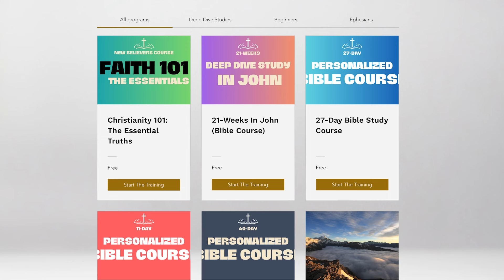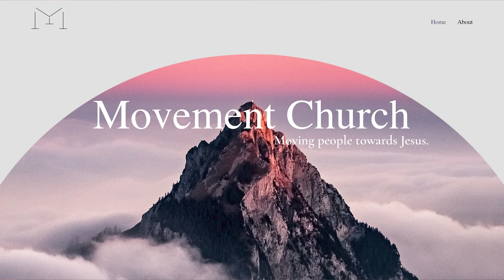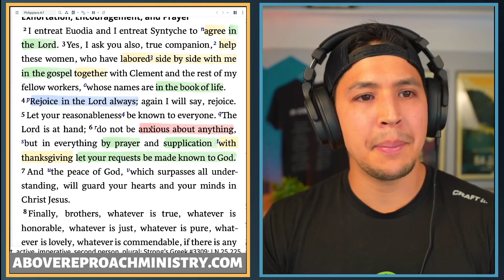You Will NOT Have More Joy Until You Understand THIS (How to Rejoice In The Lord) | Jason Camacho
Above Reproach Ministry: The Truth About Having More Joy According To Scripture (How to Rejoice In The Lord). How do we have more joy in Christ? What does it mean to rejoice in the Lord? According, to Philippians 4, this is the truth about joy in scripture. This bible study teaching will help you have more joy.
Above Reproach Ministry exists to move people towards Jesus by teaching people how to read the Bible, so they can live and teach the Bible themselves. This online ministry was started by Jason Camacho in 2020 with the vision of teaching, training and transforming the world through God's word. You can expect powerful bible studies, sermons, and more every week from this channel!